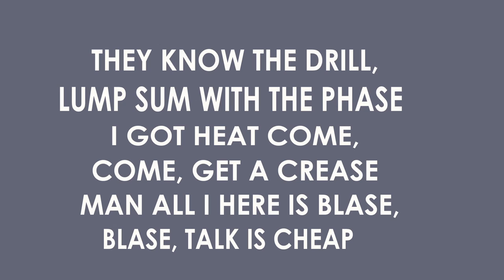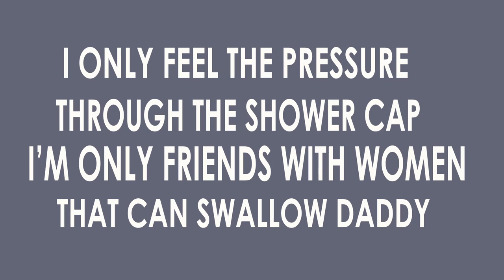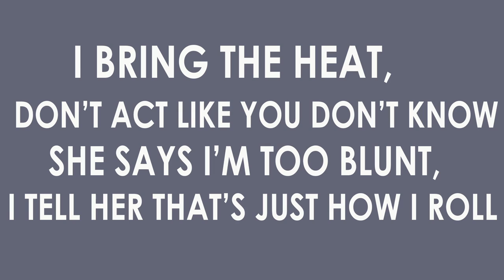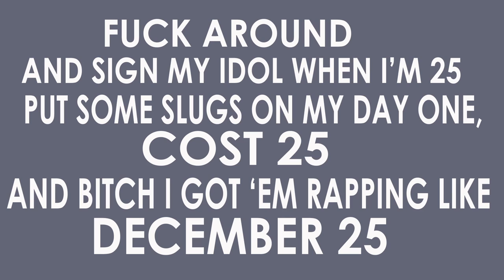Nasty ft tellaman 25 lyric Video HD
One of Nasty C song
From his Album
"BAD HAIR EXTENSIONS"